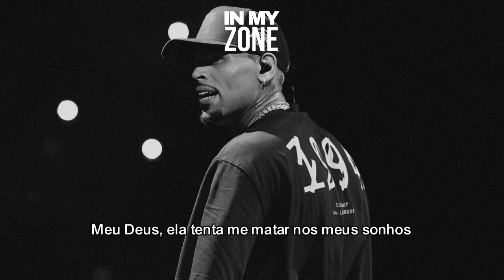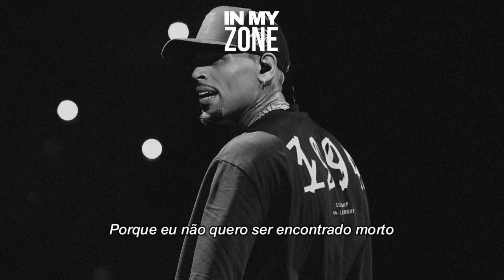Chris Brown - Wake Up Dead (𝙎𝙤𝙡𝙤) [TRADUÇÃO PT-BR] ᴴᴰ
Credits: @ChrisBreezyRelated